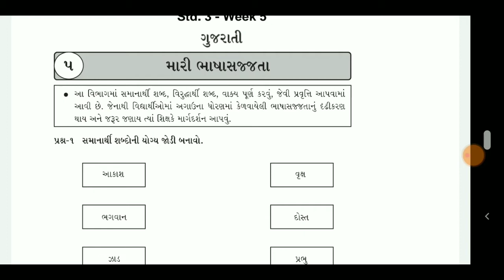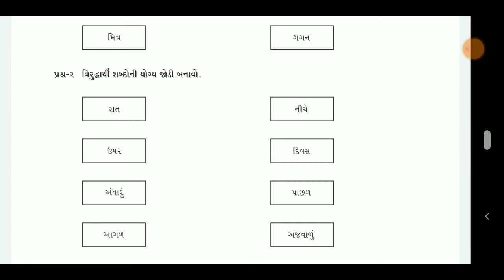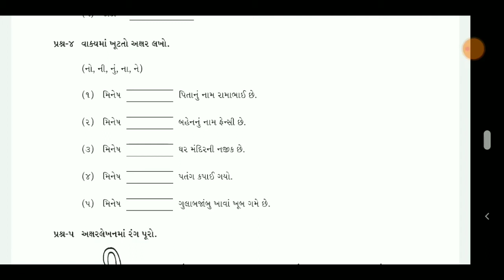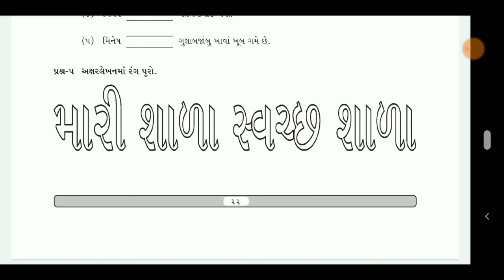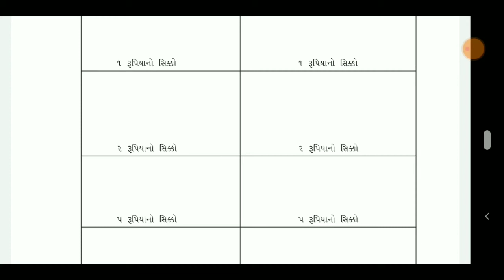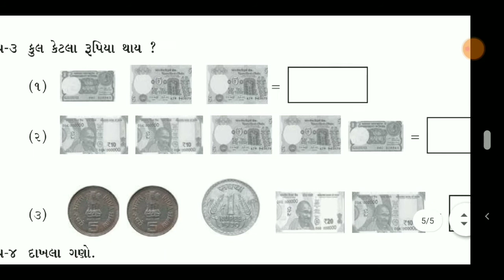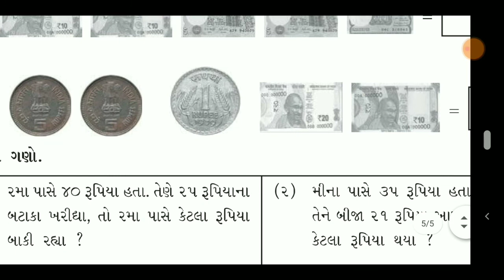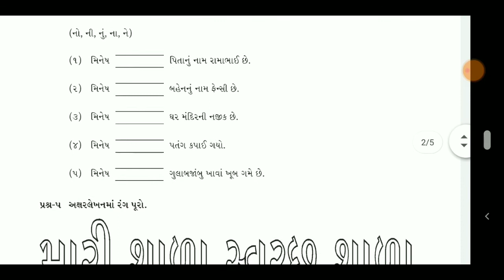Std 3 week 5 Study from hom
Ssa gujrat provide study from home Material to all students in this lockdown.ssa gujrat worry about all students and them lerning.ssa gujrat prepared this Study from home Material.